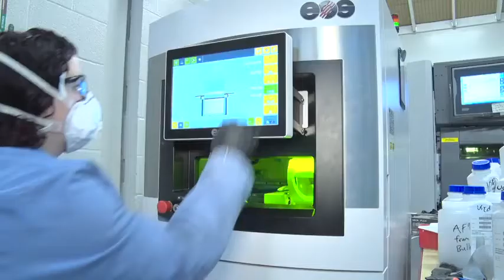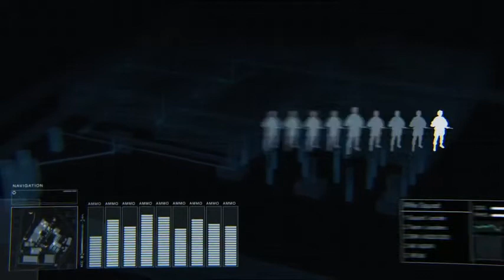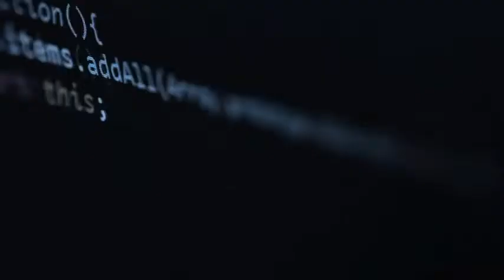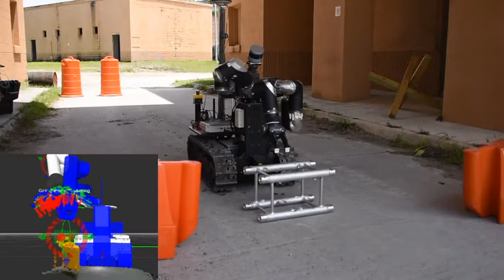Top 10 Coolest Army Science and Technology Advances of 2019!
On-demand energy, self-healing materials, and smart robots are some of the top 10 coolest Army science and technology advances from 2019.

No. 9: Monitoring Soldier health and performance with biorecognition receptors
Army and academic researchers are looking at how to monitor Soldier health and performance in real-time, by developing unique receptors. Future bioreceptors will be small, simple to produce, inexpensive, and robust to environmental stresses.

No. 8: A water-based, fire-proof battery
Army researchers and their partners have developed a new, water-based and fire-proof battery. These aqueous lithium-ion batteries replace the highly flammable electrolyte in lithium-ion batteries, using a nonflammable, water-based solvent--and also using a lithium salt that is not heat-sensitive, allowing for batteries to be stored and used at a much broader range of temperatures.

No. 7: Generating power on-demand with hydrogen
Imagine if you could generate power on-demand, using just a tablet and some water. Army researchers are exploring potential applications for a structurally-stable, aluminum-based alloy that reacts with any water-based liquid to produce on-demand hydrogen--generating power without a catalyst.

No. 6: 3-D printing ultra-strong steel
A team of Army researchers have developed a way to 3-D print ultra-strong metal parts, by adapting an alloy originally developed by the Air Force into powder form. With a method called Powder Bed Fusion, a 3-D printer’s laser selectively melts the powder into a pattern. The printer then coats the build plate with additional layers of powder until the part is complete. The end result is a piece of steel that feels like it was forged traditionally, but has intricate design features that no mold could create, and is about 50% stronger than anything commercially available.

No. 5: Human interest detector
Have you ever wanted to get inside a Soldier's head? Army researchers have developed a human interest detector that can determine where people are looking and decode their brain activity. By monitoring brainwaves, researchers track neural responses and assess what captures a Soldier’s attention among a myriad of stimuli in threat environments.

No. 4: Artificial Intelligence to identify fuel-efficient materials
A new system of algorithmic bots could tackle the most complex challenges beyond human experimental capabilities. Army-funded researchers developed a system called CRYSTAL to explore new materials for long-lasting power for Soldiers. CRYSTAL relies on a collective of algorithmic bots that sift through hundreds of thousands of combinations and elements--a number so vast that it’s inaccessible through traditional experimentation.

No. 3: Robotic arrays for directional communication
An Army team has developed a new way for Soldiers to communicate in complex environments, with small robots that will use AI to self-organize into the array that is needed for optimal radio frequency.

No. 2: Self-healing material
Imagine a synthetic material that could heal itself when damaged. Army researchers and their partners have developed a reversible cross-linking epoxy that is 3-D-printable and is self-healing at room temperature without any additional stimulus or healing agent.

No. 1: Soldier-robot teams
Army researchers have been developing new algorithms and capabilities that are unseen in industry--enabling autonomous agents such as robots to operate in these unknown environments such as future battlefields.

shorturl.at/csKPZ